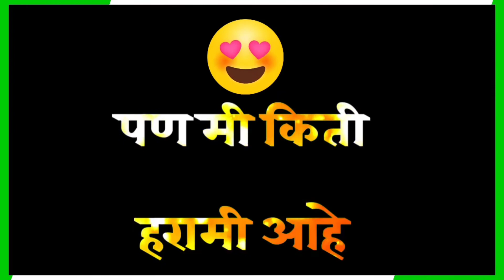अश्या मराठी status साठी मला फॉलो करा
Whatsapp status